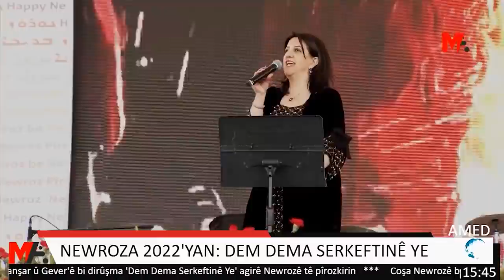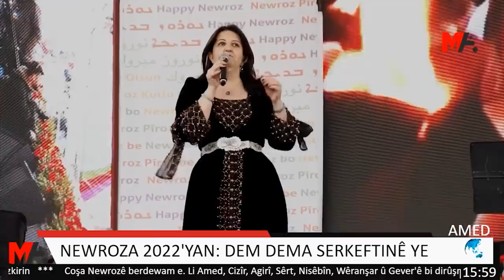HDP EŞ GENEL BAŞKANI PERVİN BULDAN'IN DİYARBAKIR 2022 NEWROZ KONUŞMASI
HDP Eş Genel Başkanı Pervin Buldan Diyarbakır 2022 Newrozunda konuştu...